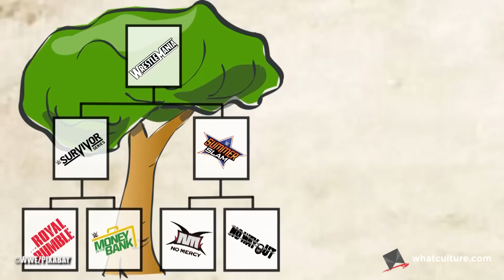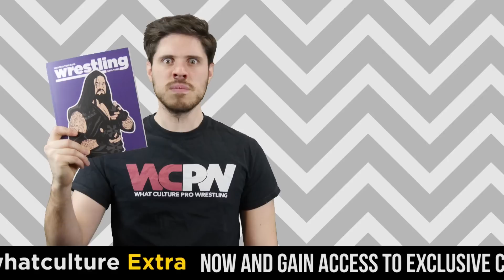10 Fascinating WWE Facts About King Of The Ring 1993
In 1993, WWE welcomed a fifth member to the PPV rotation.